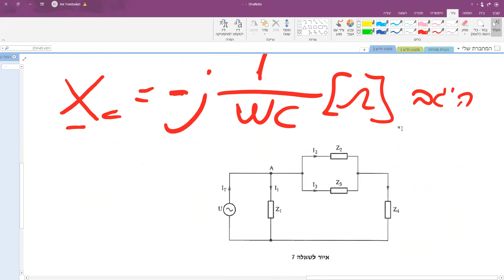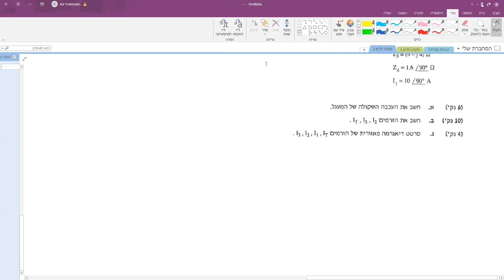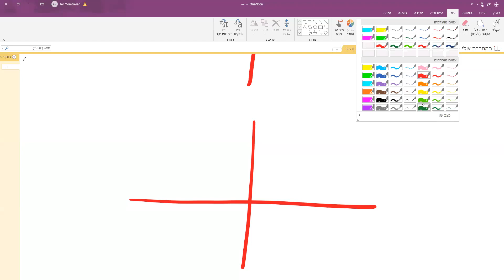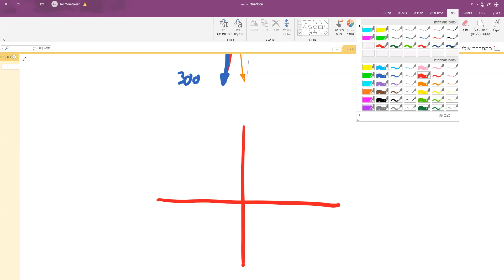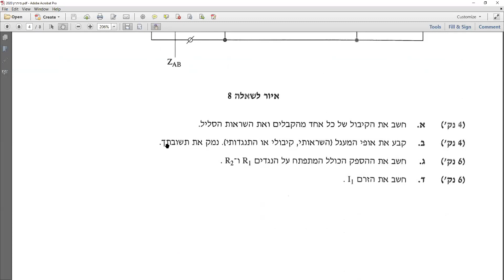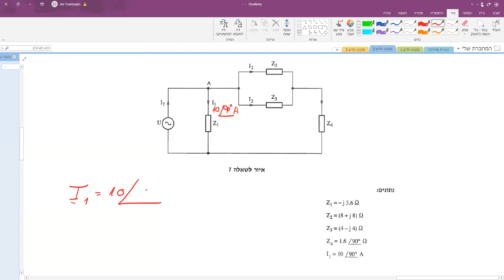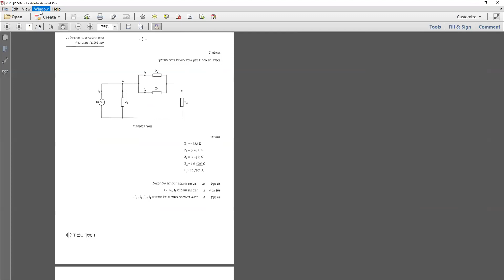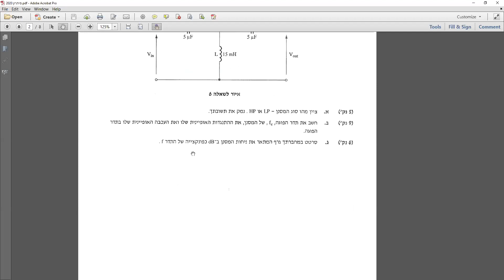זרם חילופין│מודל חתונה! (יסודות חיבור וקטורי)│כיתות 2020 - חלק 8